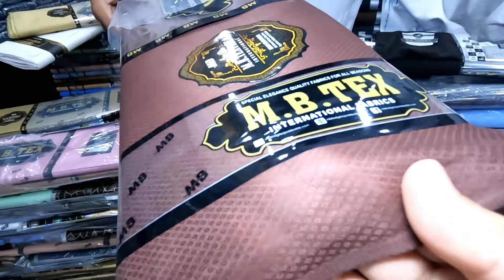Karkhana bazar faisalabad clothing updates l Mardana suit wholesale market faisalabad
In this video i show you the best quality wholesale shop regarding gents cloth. Karkhana bazar faisalabad.

Your Searches 👇
gents clothes wholesale market in faisalabad kapra factory
gents clothes wholesale market in faisalabad
faisalabad super wholesale cloth market
faisalabad wholesale cloth factory
faisalabad wholesale cloth market factory area
faisalabad clothes wholesale market
clothes wholesale market in faisalabad
faisalabad kapda market wholesale
faisalabad wholesale gents cloth market
garments wholesale market in faisalabad
faisalabad wholesale kapde ki market
faisalabad mein kapde ki wholesale market
faisalabad ki wholesale market kapde ki
faisalabad wholesale cloth market mens
faisalabad clothes wholesale rates
faisalabad kapde ki wholesale market
faisalabad kapra factory
gents clothes wholesale market in lahore
gents clothes wholesale market rawalpindi
men's clothes wholesale market in lahore
clothes wholesale market in lahore
wholesale clothes in lahore pakistan
garment wholesale market in lahore
gents clothes wholesale market
gents pant shirt wholesale market in lahore
wholesale cloth in lahore
gents clothes in lahore
garments wholesale market in lahore
t shirt wholesale market in lahore
garments market in lahore
branded cloth wholesale market in lahore
faisalabad kapda factory
faisalabad kapda wholesale market
faisalabad mein kapde ki factory
cut piece factory in faisalabad
clothes factory in faisalabad
faisalabad kapde ki factory
faisalabad kapde wali factory
garments factory in faisalabad
faisalabad factory area market
faisalabad textile mills
faisalabad factory area cloth market
textile industry in faisalabad
faisalabad kapda market
mardana suit wholesale faisalabad
gents branded suits wholesale faisalabad
gents suit wholesale market in faisalabad
gents cotton suit wholesale faisalabad
faisalabad wholesale cloth market gents
wakeelan wali gali faisalabad
gol karyana gali no 4 faisalabad
karkhana bazar faisalabad
gents suit wholesale market faisalabad
gents suit wholesale faisalabad
gents clothes in faisalabad
faisalabad kapde ki market